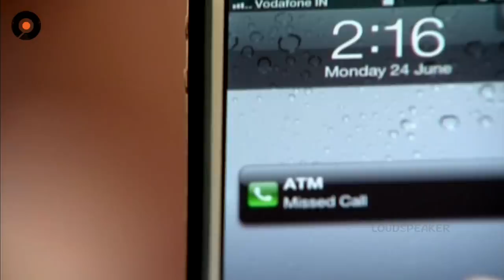Epi 23 || Sravana Sameeralu Telugu Daily Serial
Starring : Bharadwaj, Eshwar, Karuna, Indu Anand, Preeti Nigam.
Producer : Srikanth Entertainments
Director : Manjula Naidu.